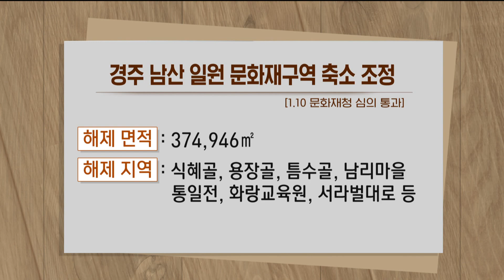경주 남산 문화재구역 39년만에 해제 (2024.02.13/뉴스데스크/포항MBC)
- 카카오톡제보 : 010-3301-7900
- 카카오톡ID : PHMBCJEBO